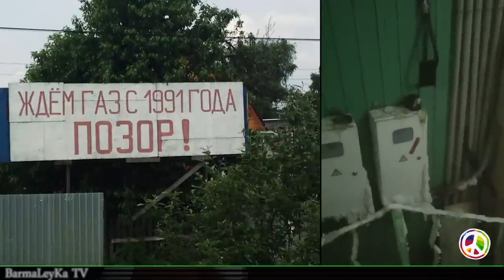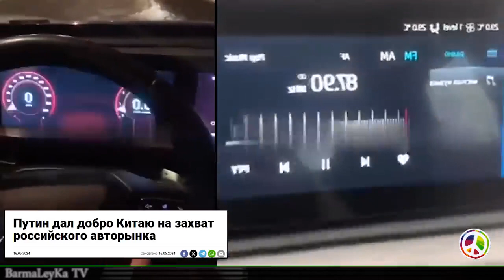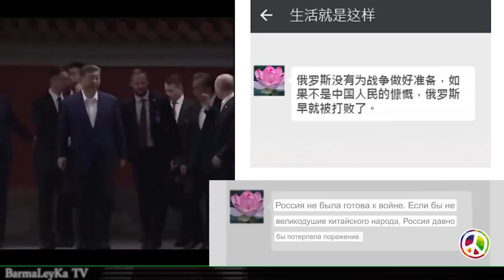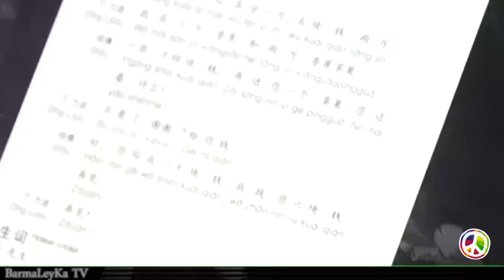Поездка Путина в Китай полностью провалилась/Китайцы высмеяли Пыньку/...🤣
🔴 Поддержать проект: Бармалейка
Trustee Wallet  Bitcoin  bc1qp0x5502xdwmeuwhsghkmxszg0tqxpwt7jua6p3
 Bitcoin  1GhJug6YmQnFknMk2PCtacVc6azCEAdj8Q
Ethereum  0x507d8d61dE65aa93e2e08fcd0E40108d6893dC9a
Автор канала выражает свою личную точку зрения и не претендует на истину. У вас всегда есть выбор кого и что смотреть на просторах интернета.

Планируется только аккаунт в twitter с прямой ссылкой с этого канала.
 Есть интересные сюжеты? - присылай на почту!!!